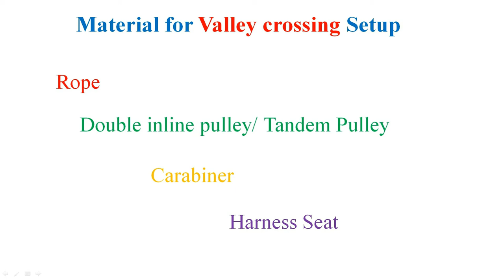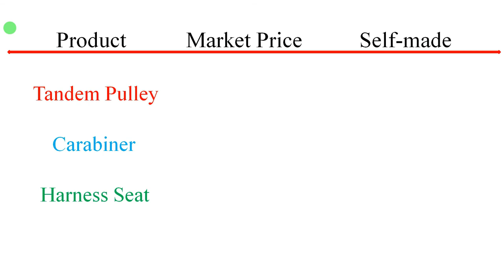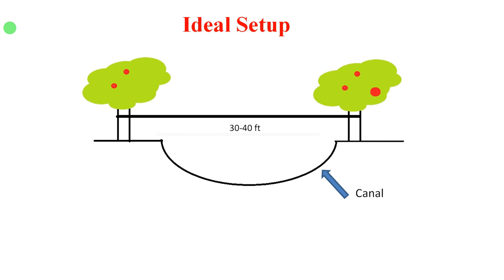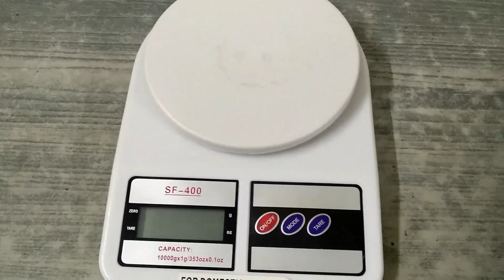Valley Crossing Setup - Scout Adventure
In Scouting, Adventure activities play important role. Here in video we created a valley crossing setup(in Hindi) at our place. Professional valley crossing setup is discussed in video and we created our valley crossing setup for scouts of my unit.

Things required for professional valley crossing explained and You can get these products here--